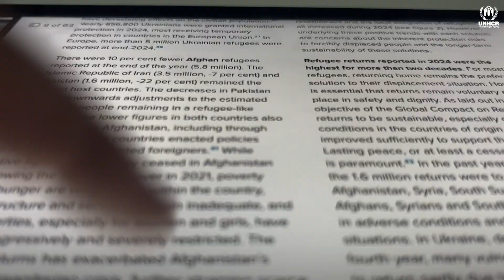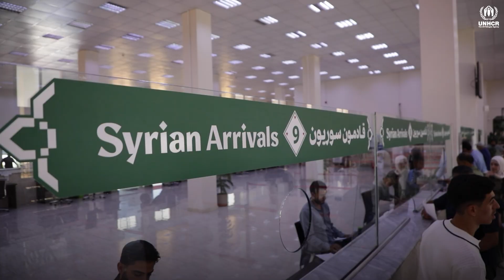Global Displacement Data: These are not just numbers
The voiceover in this video was generated using AI technology from ElevenLabs (elevenlabs.io).

Discover the stories behind the statistics in UNHCR’s Global Trends report. This video highlights key data on refugees, asylum-seekers, internally displaced, and stateless people around the world, while introducing the individuals whose lives are shaped by these global trends.